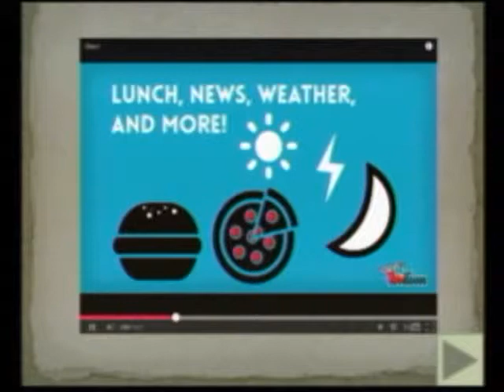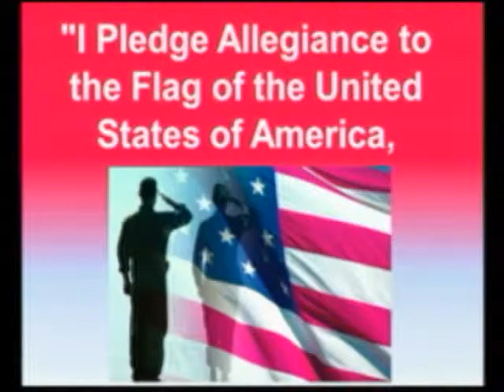5-6-14 VES News